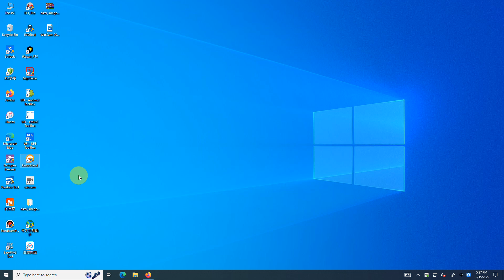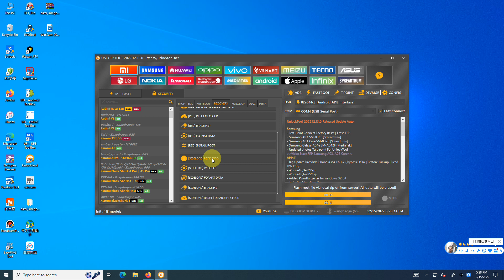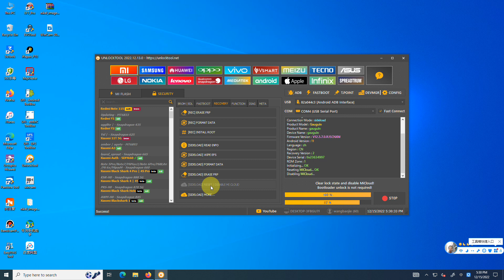Redmi Note9Pro RESET DISABLE MI CLOUD Done with《Unlocktool》